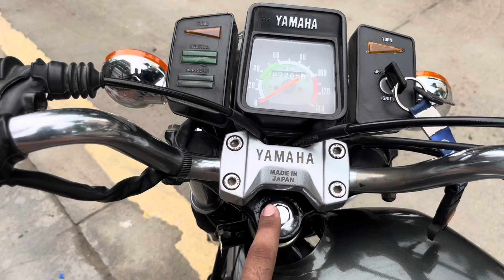Yamaha Rx100 Spare Parts Full Modification | Full Restoration | Full details | yamaha rx 100 sound 😱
Yamaha Rx100 Spare Parts Full Modification | Full Restoration | Full details | Sunday Morning Ride🌦️
Sunny Arora vlogs